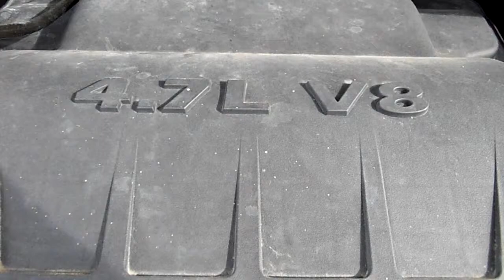D15121C 2008 Dodge Ram 1500 with Topper and a Hemi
This Dodge Ram 1500 comes with the Bed Topper, a 5.7 Litre Hemi V-8, Running Boards, Bedliner, and a Bench Seat to seat 6! Affordable Truck?? Right here!